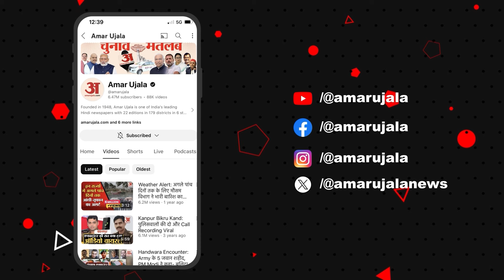Ram Mandir Special in Ayodhya : श्रद्धालुओं से पट गई राम नगरी, रामलला के दर्शन का लालायित दिखे लोग